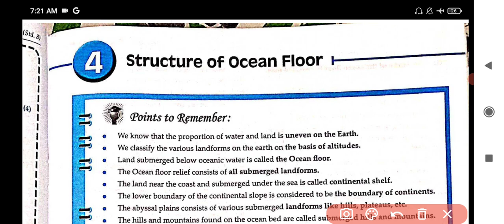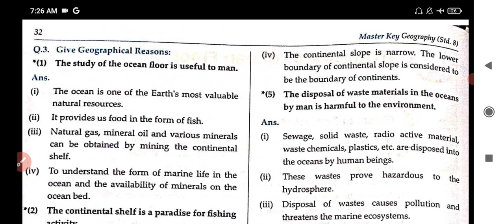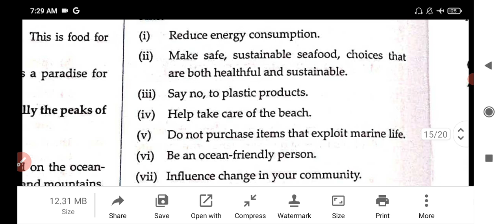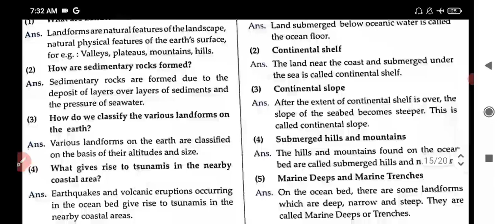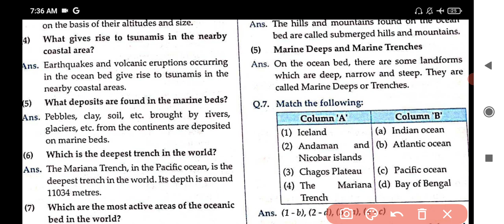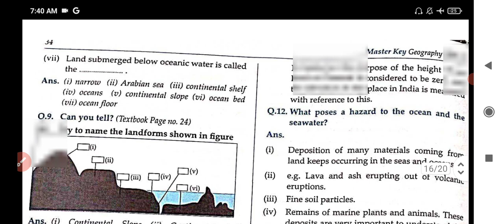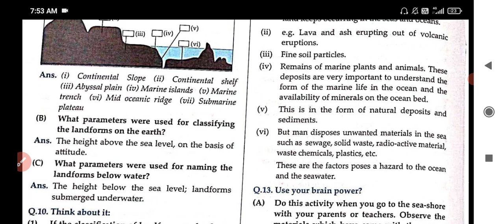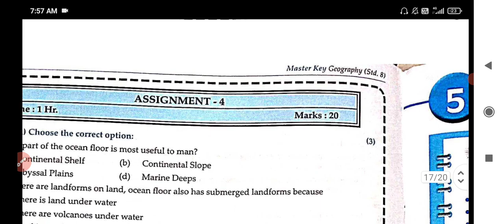Std. 8 Geography Lesson 4 Structure of Ocean Floor Chetna Workbook Answers Maharashtra Board